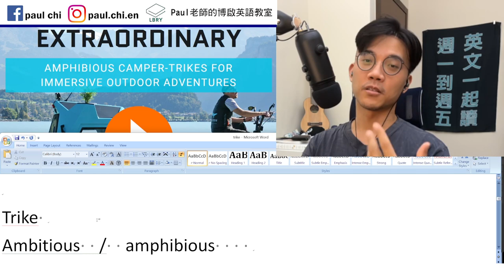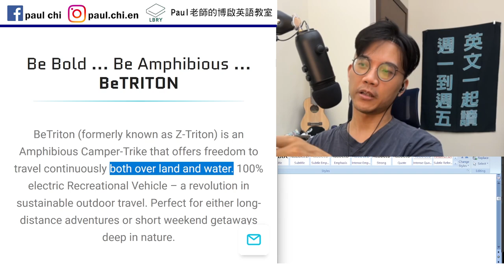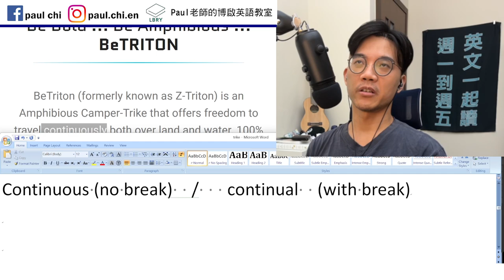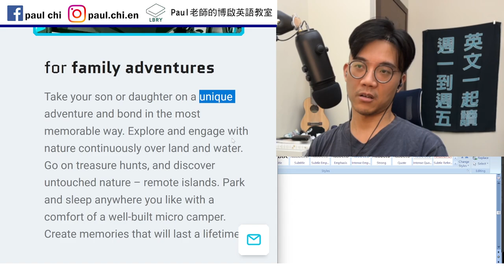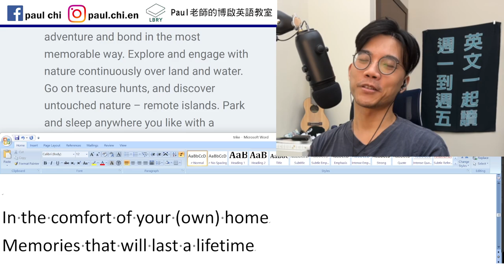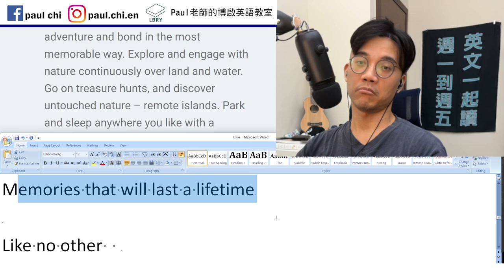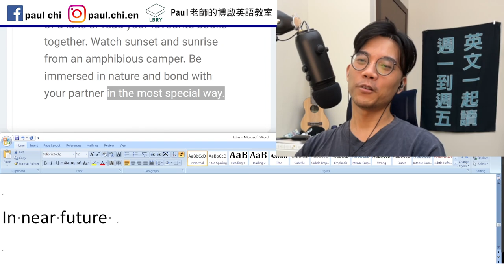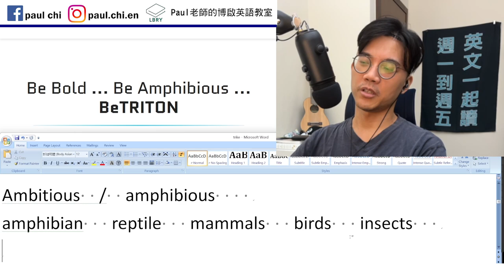【ep 523】bike是腳踏車，那三輪車呢？ 帶你鑑賞英文的廣告文案！ 多益/雅思/托福/單字/文法/聽力/手把手帶著你閱讀英文！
Notes:

免費每日英文課：bike是腳踏車，那三輪車呢？ 帶你鑑賞英文的廣告文案！  多益/雅思/托福/單字/文法/聽力/手把手帶著你閱讀英文！

Trike   bike

Ambitious  /  amphibious
amphibian   reptile   mammals   birds   insects
rodent  cetacean

Perfect for…

Continuous (no break)  /   continual  (with break)

RV?

Getaway  逃離  度假

In the comfort of your (own) home
Memories that will last a lifetime

Solitude

Bond

In near future

LBRY: Paul老師的糟糕英語教室